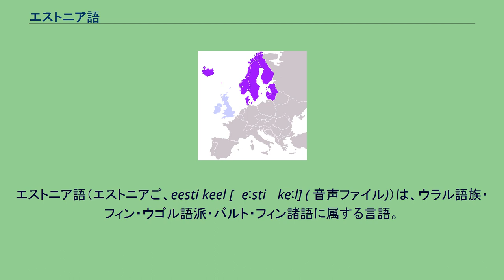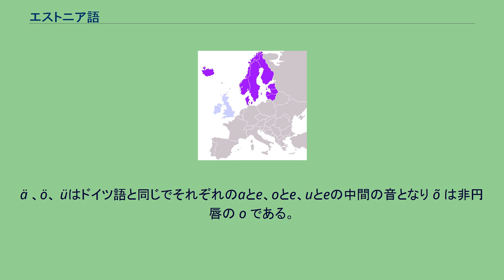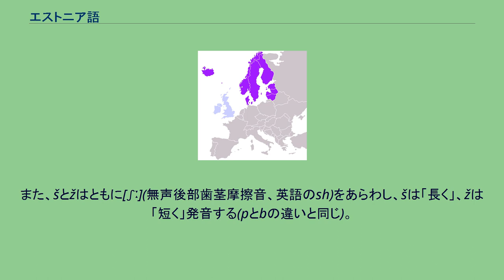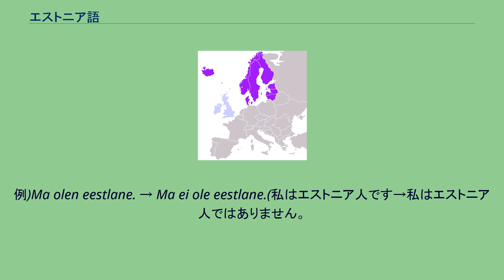エストニア語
フィン・ウゴル語派
エストニア語（エストニアご、eesti keel [ˈeːsti ˈkeːl] ( 音声ファイル)）は、ウラル語族・フィン・ウゴル語派・バルト・フィン諸語に属する言語。
話者は約110万人で、エストニアの主要言語であり、また公用語となっている。
フィンランド語に近く、ハンガリー語とも系統を同じくする。
南エストニア方言とタリン周辺で使われる北エストニア方言の2つの方言があり、後者は現在の標準語の基となっている。
漢字表記では愛索尼亜語. 18世紀の初めから1918年に至るまでエストニアはロシア帝国の支配下にあり、約20年後再びソ連に併合され、1991年に再び独立したが、エストニア語にはロシア語の影響があまりない。
むしろ、フィンランド語やドイツ語のほうが密接に関わりを持っている。
フィンランド語とエストニア語は同じウラル語族に属しており、語彙の面でも文法の面でも共通点が多い。
また、ドイツ語との関係は中国語と日本語の関係に似ており、長期にわたってドイツ語やその一方言低地ドイツ語から影響を受けてきた。
その証拠として、エストニア共和国の首都タリンには低地ドイツ語で書かれた歴史文書が大量に保管されている。
エストニア語には首都・タリンを中心にした北方言と、第二の都市・タルトゥを中心にした南方言がある。
現在の標準エストニア語は北方言に基づいている。
エストニア語が文字を使って書かれ始めたのは1520年代以降だが、当時はキリスト教の教会に住んでいたドイツ人がエストニア人に布教するために使われたもので、実際に使われていたエストニア語とはかけ離れたものだったという。
また、1739年にはエストニア語訳聖書の全訳が出た。
19世紀に入るころには徐々にエストニア人にも読み書きのできる人々が学校教育の普及によって増え始め、そのころから新聞や小説などが出るようになった。
独立直後の憲法制定会議の議事録はすでに現代のエストニア語とほぼ変わらないものだという。
その後、ソ連時代を経て、現在に至る。
他のバルト諸国同様、エストニアにはドイツ系移民が多く、このためエストニア語は語彙および統語法の両面でドイツ語の影響を強く受けている。
言語形態論的には、ウラル語族に多い膠着語からインド・ヨーロッパ語族に多い屈折語（総合的言語）への移行形態を見せている。
informatsioonやkontsertなどドイツ語と発音が似ている単語もしばしば見受けられる。
表記にはラテン文字を用いる。
ただし c, f, q, w, x, y, z, š, žは外国語由来の語にのみ用いられる。
また、c, q, w, x, yは言語のつづりのまま表記される場合のみ、f, z, š, žは比較的新しい外来語に用いられる。
エストニア語独自の文字としては、š, ž, ä, ö, ü, õ がある。
ä 、ö、 üはドイツ語と同じでそれぞれのaとe、oとe、uとeの中間の音となり õ は非円唇の o である。
基本的にローマ字読みが可能である。
エストニア語の母音 以下の母音は日本語にないため、注意が必要である。
詳しい発音や、音声データはそれぞれの項目を参照。
長短 母音の長短には短・長・超長母音の三段階の変化がある。
また、ウラル語族の特徴である母音調和は現在は消失している。
b, d, gと p, t, kはそれぞれ同じp, t, kの音をあらわす。
例)paar-baar「対、組」-「バー(酒場)」。
但し、母音にはさまれている場合は、p, t, kは「長い」p, t, kとなる。
(日本語の「坂(さか)」と「作家(さっか)」に近い。
) 語頭のhは読まない話し手も多い。
また、šとžはともに[ʃː](無声後部歯茎摩擦音、英語のsh)をあらわし、šは「長く」、žは「短く」発音する(pとbの違いと同じ)。
また、jはドイツ語などと同様に/j/をあらわす(ヤ行の音)。
「促音」 「超長母音」 名詞に性はないが、単数と複数の数をもち、また14の格変化を有する。
形容詞は名詞同様に数および格変化を有する。
対格を持たず、直接目的語は属格あるいは分格によって表す。
直接目的語は否定文においてはつねに分格となる。
肯定文におけるこの区別は動詞の相における完了相と不完了相の対立におおまかに対応しており一般に可算である個体に対しては属格、非可算な非個体に対しては分格を用いる。
また動詞の不定詞は2つあり-ma不定詞と-taまたは-da不定詞が存在する。...